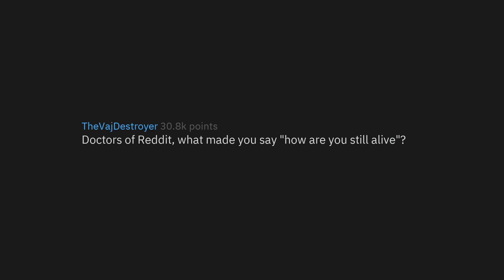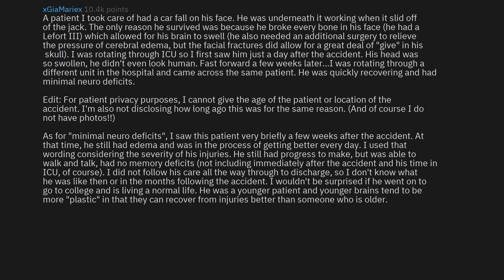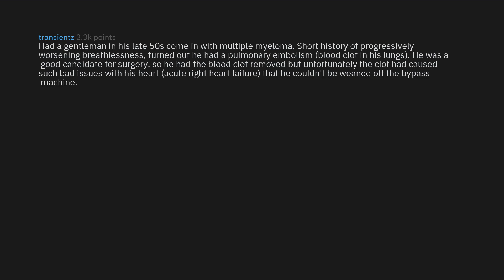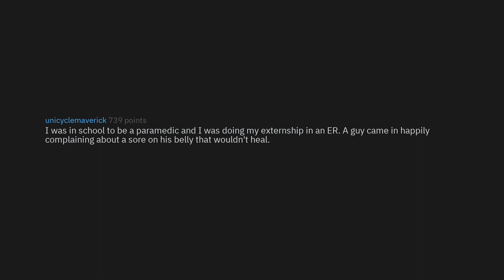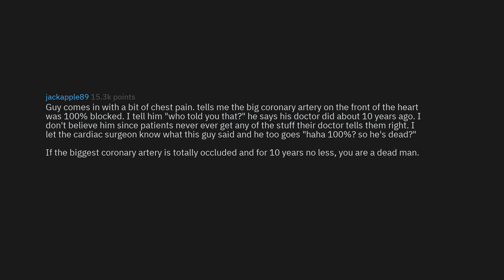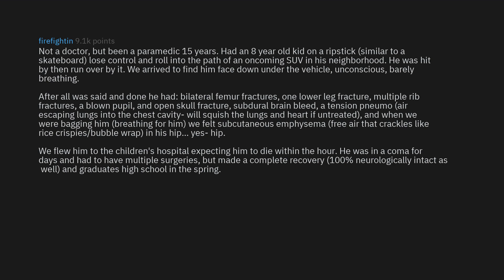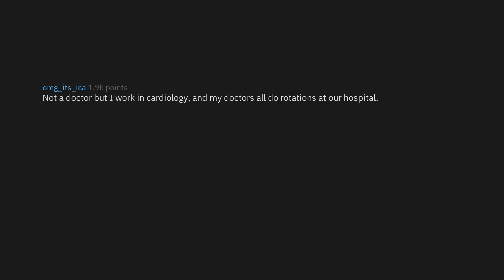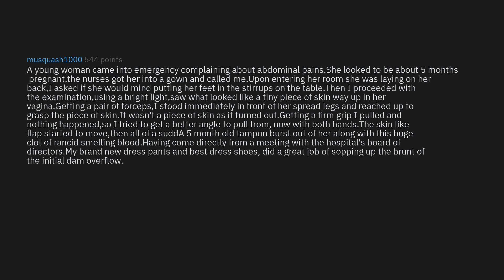Doctors, What Made You Say "How Are You Still Alive?" (r/AskReddit Top Stories)